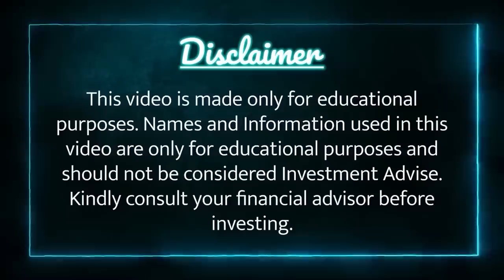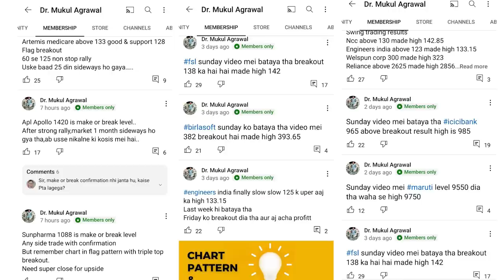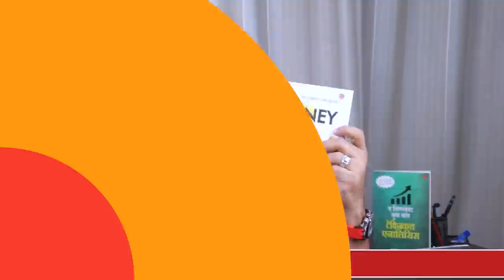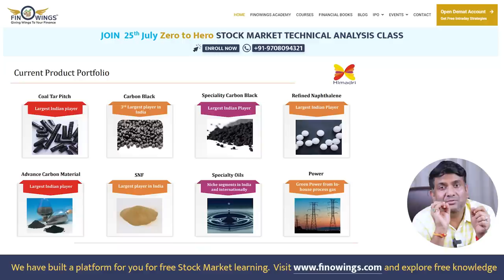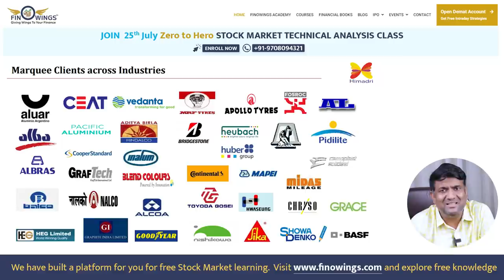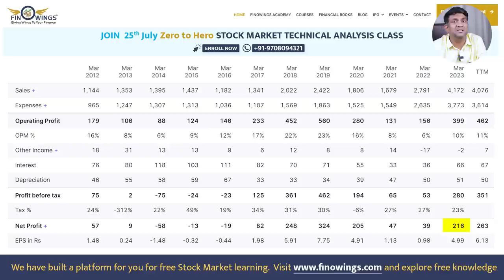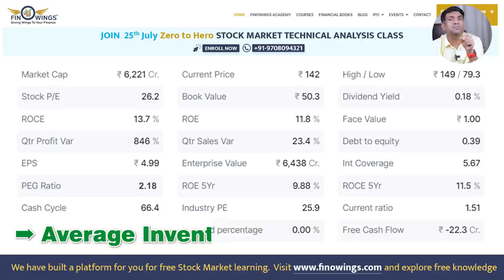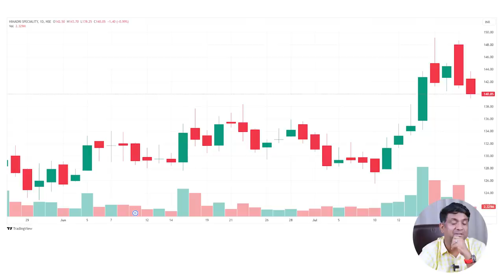HSCL Stock News I Himadri Specialty Chemical Limited Share Latest News